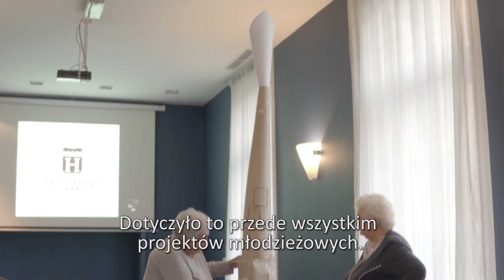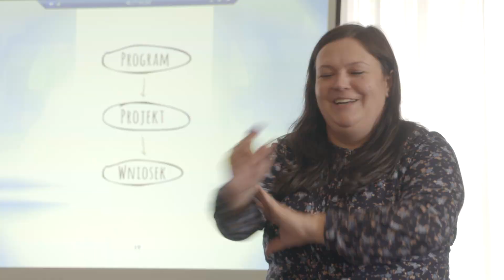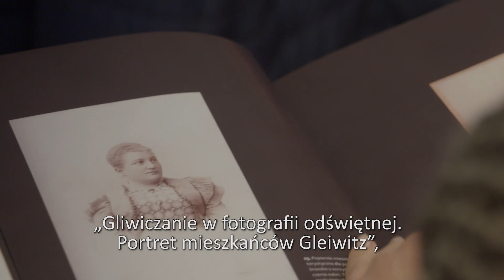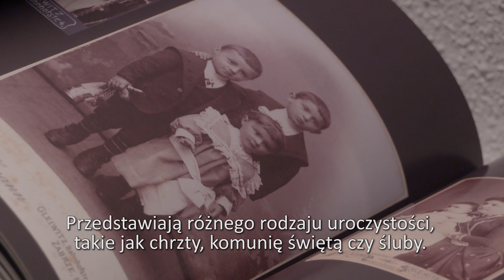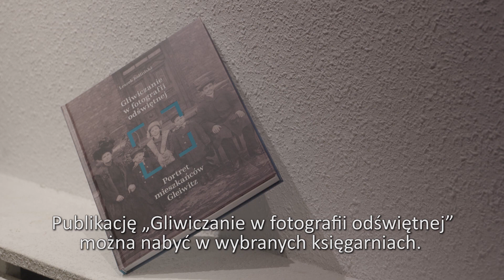Schlesien Journal 03 12 2019